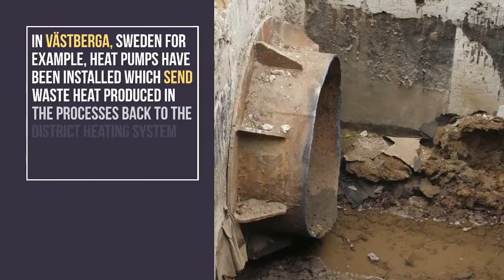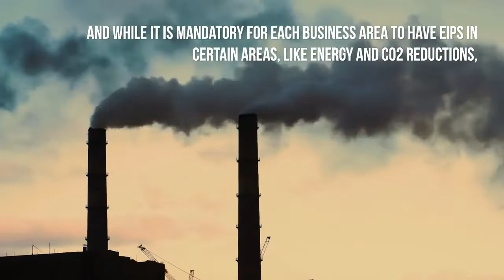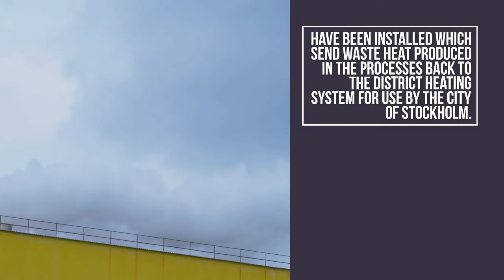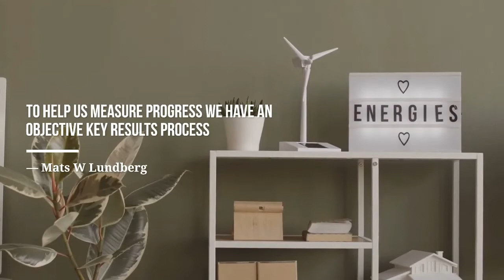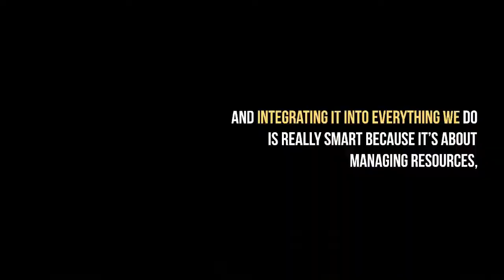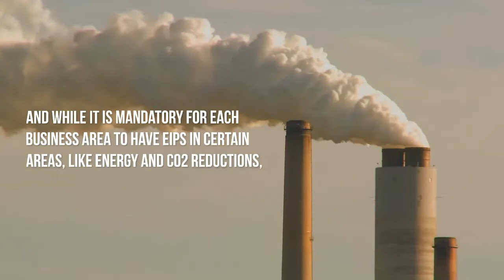Demystifying Cryptocurrencies, Blockchain, and ICOs